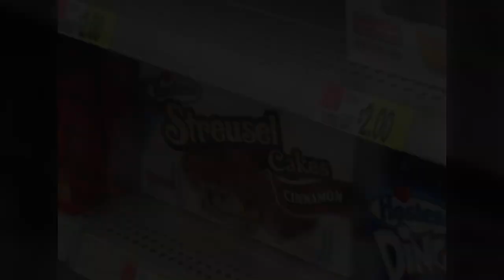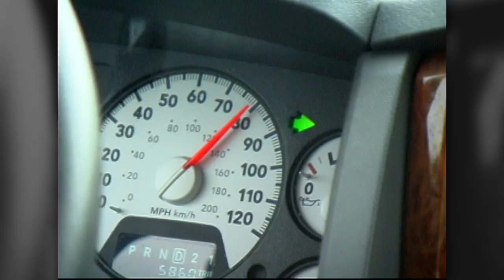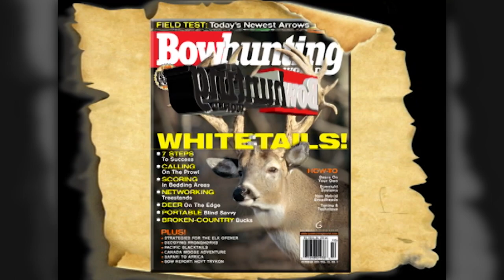Archer's Choice - Public land ELK Mania // S8: Episode 7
This week's show we follow Jeff & Chris Propst as they head down to New Mexico and they take some friends and film a first time elk bowhunter. Watch as Jeff tags another big bull with his Hoyt, all on their own in the land of the elk!